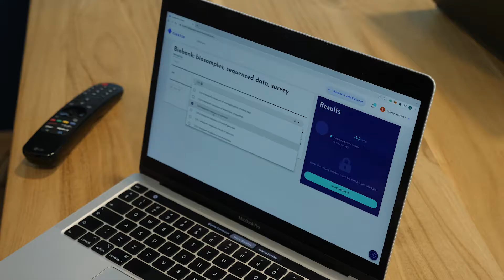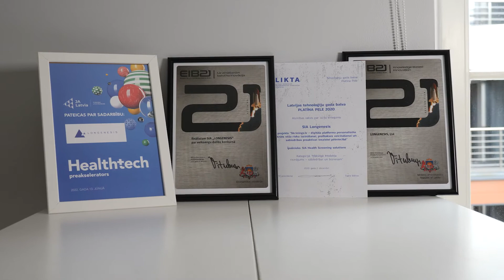Longenesis - Pasaules Uzņēmējdarbības kausa 2022 finālists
Veselības tehnoloģiju jaunuzņēmums no Rīgas, kas vairākkārt paātrina farmācijas industrijas klīnisko pētījumu gaitu, vienlaikus nodrošinot drošu un caurspīdīgu pacientu datu apstrādi.